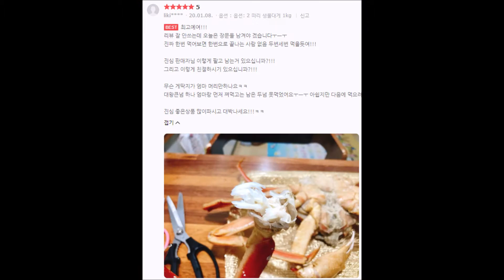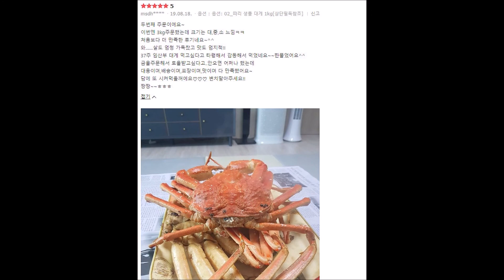수산파크 떠리 생물대게 특가 마가단지역 러시아대게 7/1(수) 도착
동해수입현지 극적통관 러시아 떠리생물대게 및 떠리자숙킹크랩 추가확보
떠리생물대게 특가 옵션 10번
떠리자숙킹크랩 특가 옵션 1번

* 뜨거운 한여름에도 신선하고 안전하게 고객님댁까지 보내드립니다^^

안녕하세요^^

동해수입현지 방금 통관 확정된 떠리 (생물)대게가 있습니다!

수입물량이 당분간 매우 적을 것이라는 전망에
대게가격이 곧 평년 수준으로 다시 올라갈 것입니다!

한정판매 딱 100kg만 오후 5시까지만 진행합니다.
혹시 남아도 5시반에 현장에 오는 거래처에서
남은 물량 전량 매입하기로 했습니다.

오후 5시전까지! 품절전 구매시 100% 7/1(tn) 고객님대게 도착!